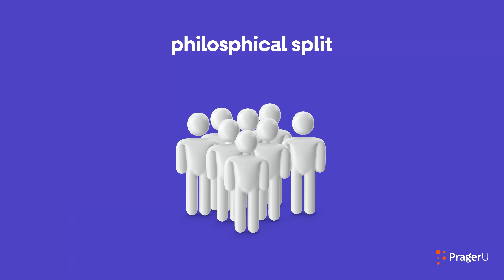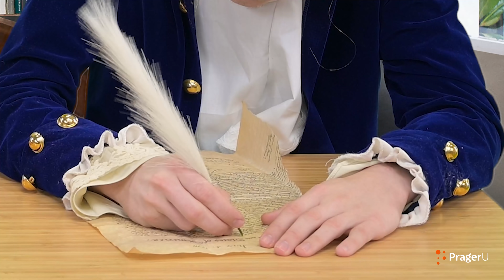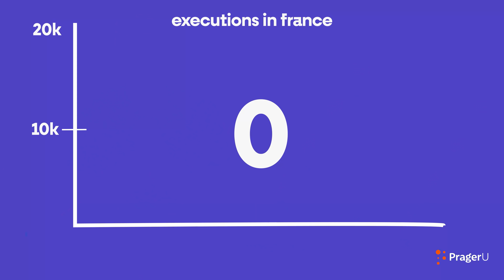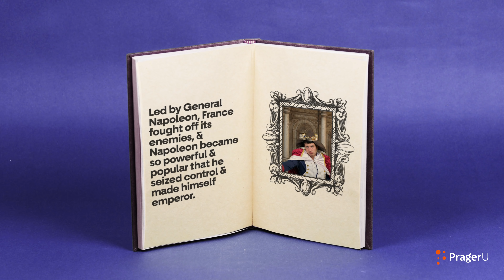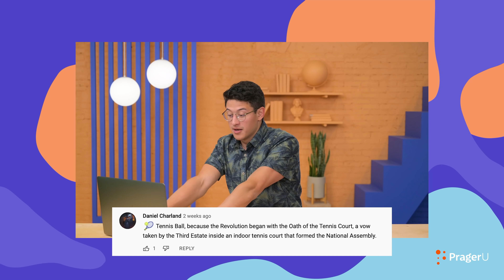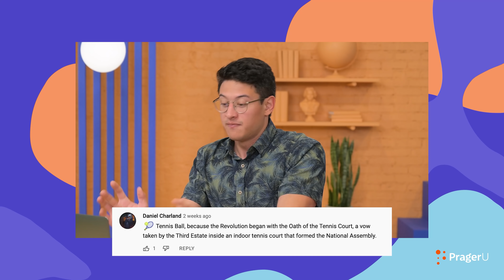TBH History French Revolution Part 2: The Disaster of Utopia | Kids Shows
The French Revolution takes a left-wing turn with the rise of Maximilien Robespierre. In this video, we learn what happens when leftist revolutionaries take over the biggest country in Europe (hint: it doesn't go well).

📚 Interested in more PragerU Kids content? to explore more episodes, books, and digital magazines.